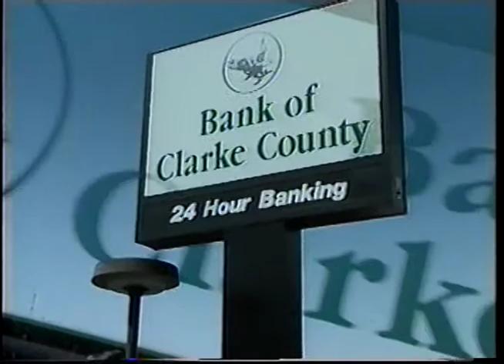Bank of Clarke County - with Battery Mart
Bank of Clarke County
Banking Relationships (2)

Local business Battery Mart provides a relationship testimonial for

Member FDIC